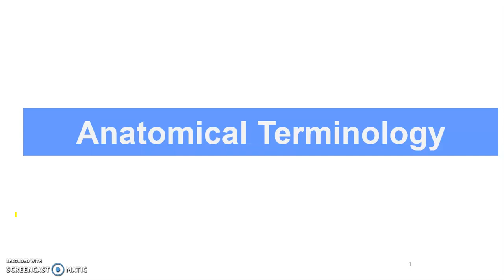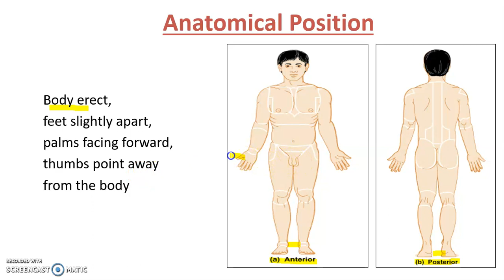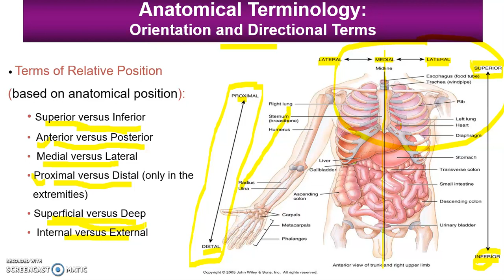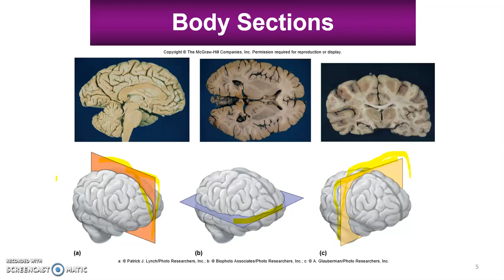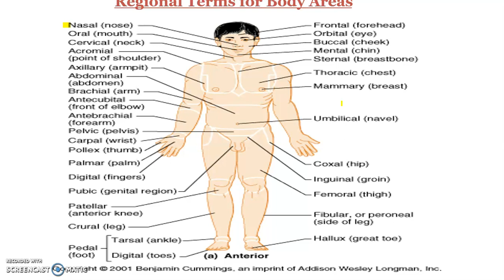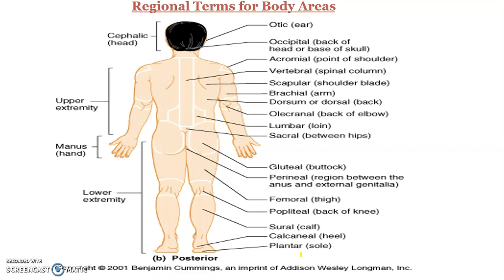ANATOMICAL TERMINOLOGY II HUMAN ANATOMY PHYSIOLOGY II SOHAN PATEL